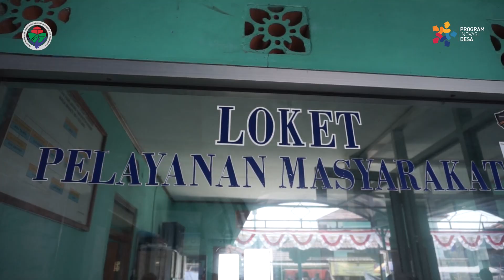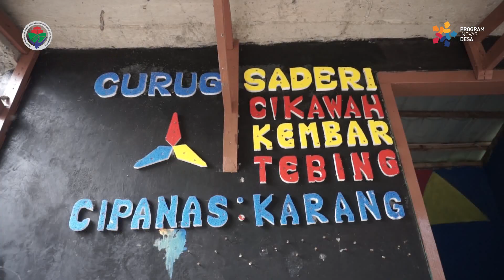PENGENDALIAN HAMA TERPADU DAN WISATA CURUG SADERI [PROGRAM INOVASI DESA - BOGOR - 2019]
Video capturing ini dibuat oleh TPID Kec. Pamijahan dengan menampilkan Pengendalian Hama Terpadu dan Wisata Curug Saderi di Desa Ciasmara Kecamatan Pamijahan Kabupaten Bogor.